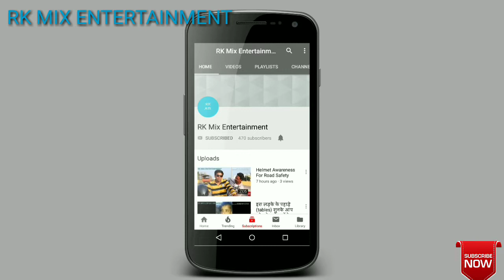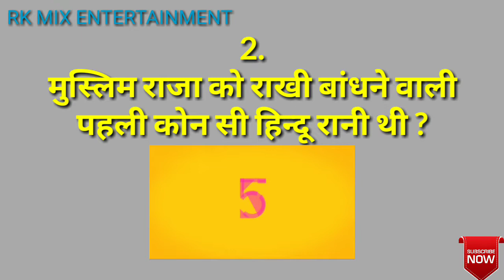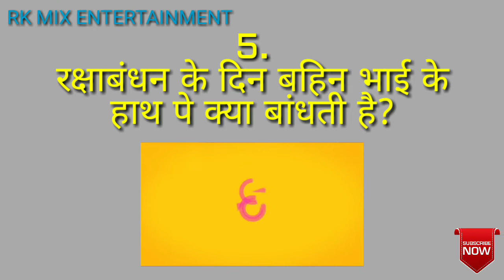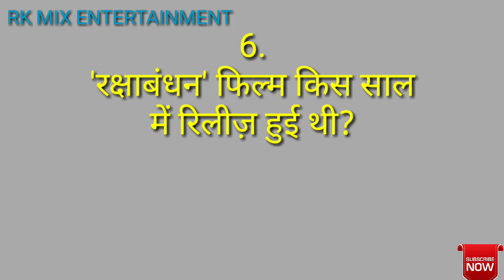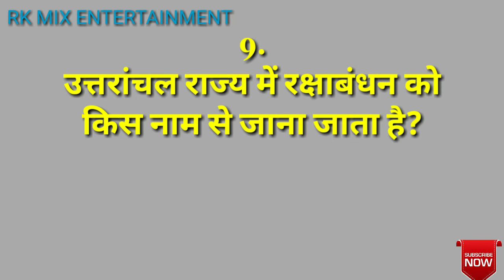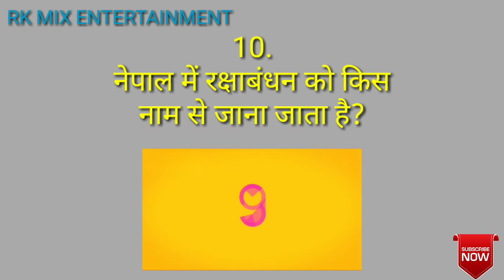रक्षाबंधन से सम्बंधित 10 सवाल || रक्षाबंधन से सम्बंधित सारे ज़रूरी सवाल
This video shows 10 Questions and answers on Rakshabandhan Festival.